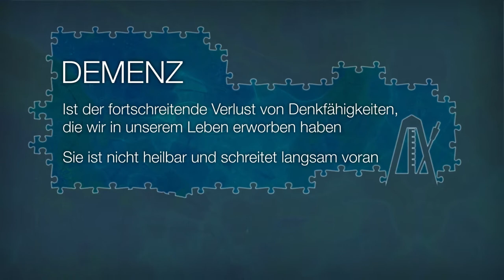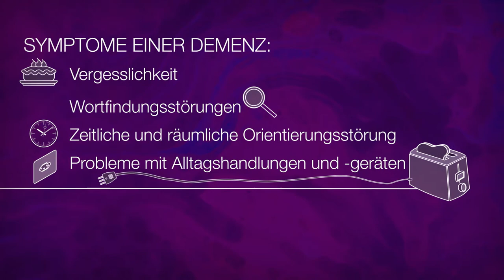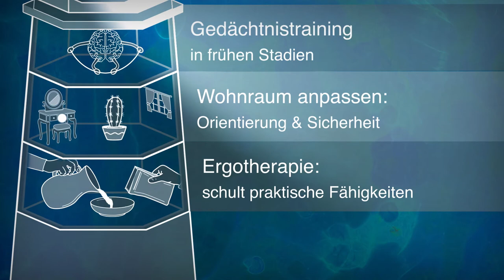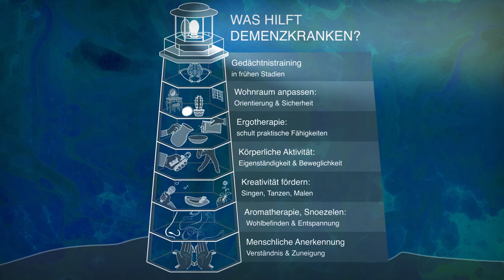Demenz: Das mediX-Gesundheitsdossier als Video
Demenz ist der fortschreitende Verlust von Denkfähigkeiten, die wir in unserem Leben erworben haben. Sie ist nicht heilbar und schreitet langsam voran. Dieses Video beschreibt die Arten von Demenz, mögliche Symptome  und zeigt, was allenfalls hilft und wie man mit Demenz umgehen kann.